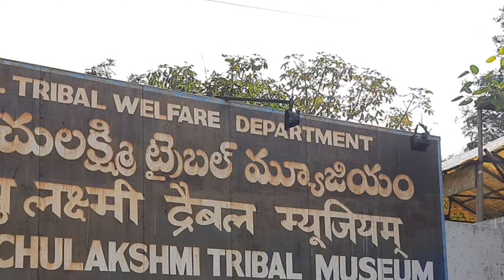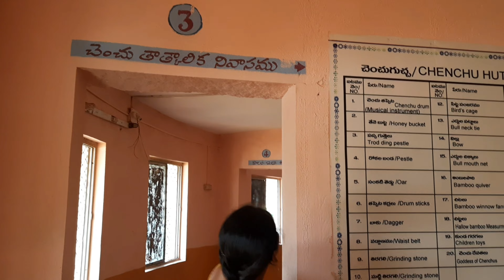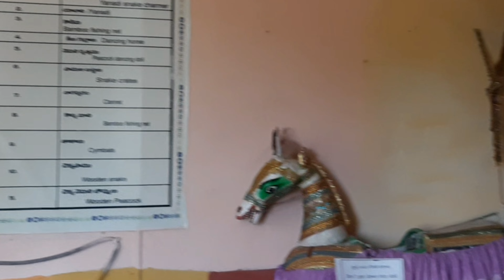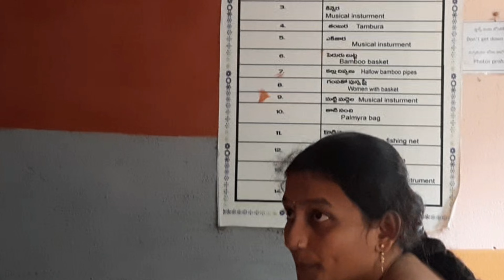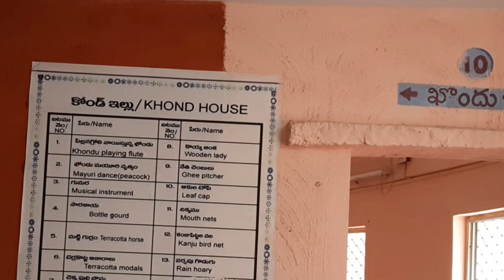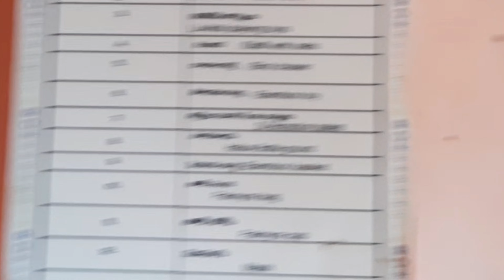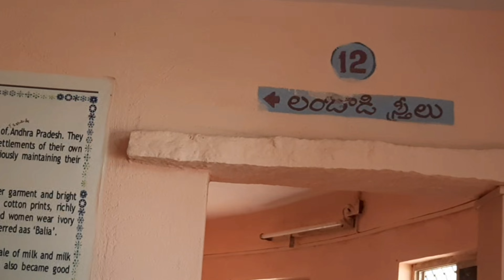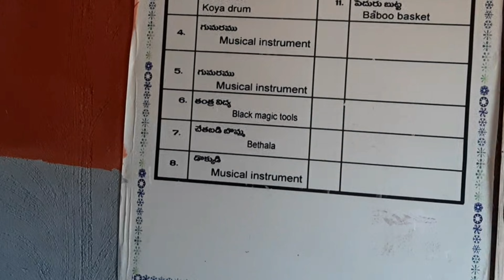recent గా వెళ్లిన శ్రీశైలం vlog // బూర ఊదుతూ పాములు పట్టే అతను, లంబాడీలు,గండు ఇల్లు, ఎరుకల ఇల్లు...